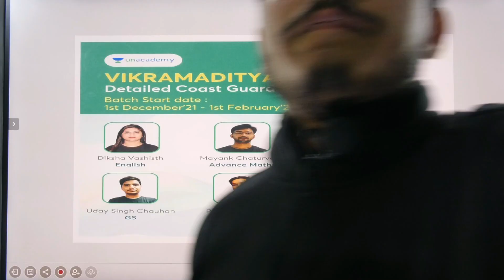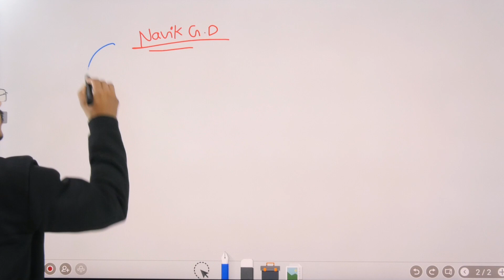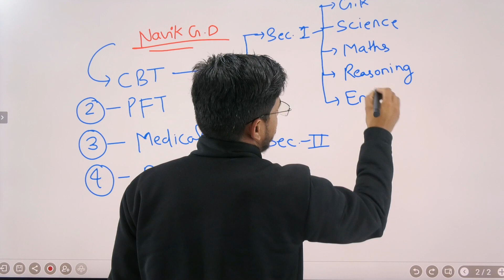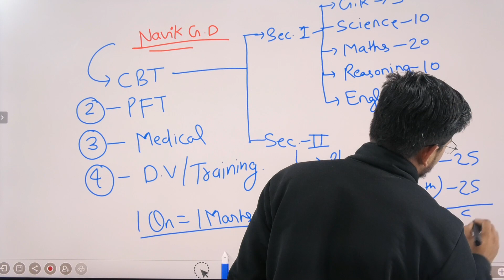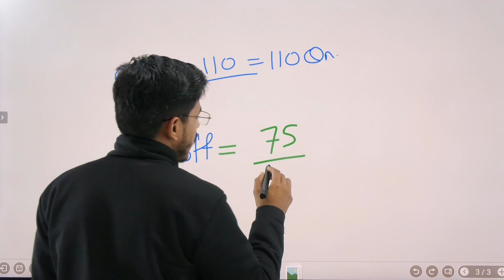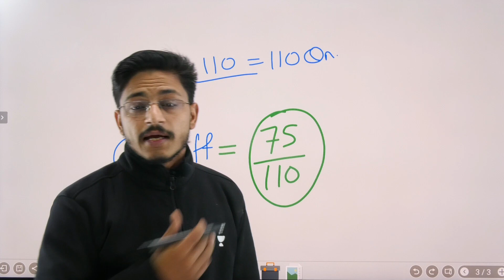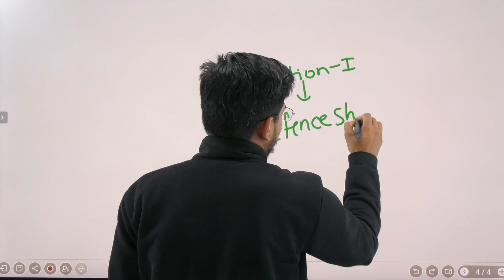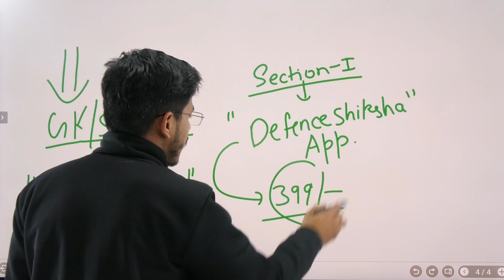Coast Guard GD Exam Pattern | Selection Process | Previous Year Cut-off's | ICG GD 12th Pass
Follow Ravinder Sir on Unacademy Learning App ( Invite code "INDIAN" to Live Classes for Free)

जय हिन्द
जय भारत